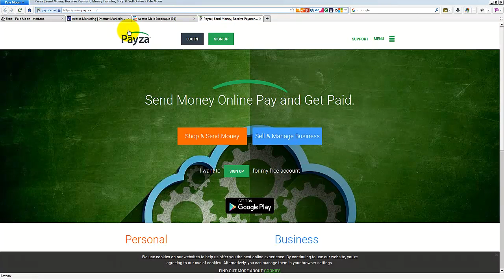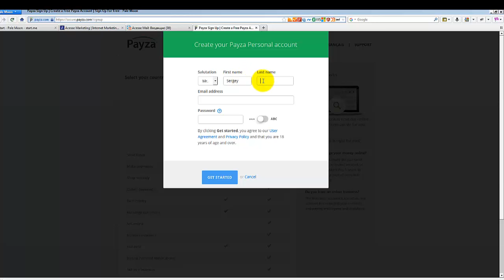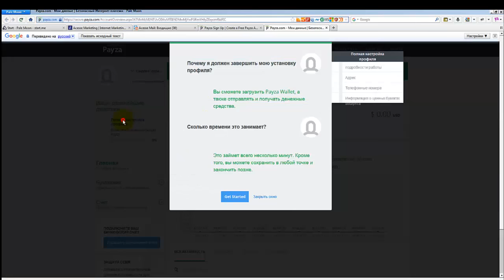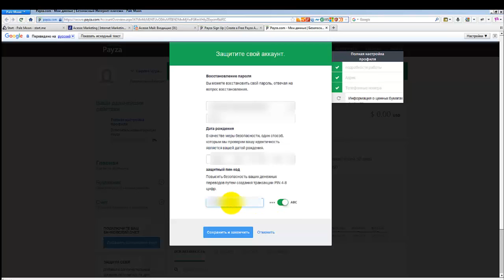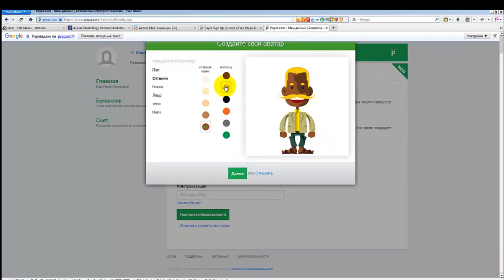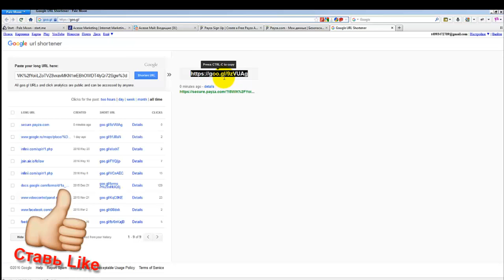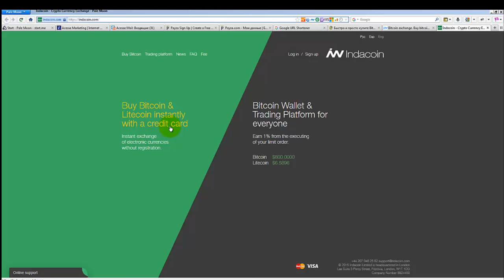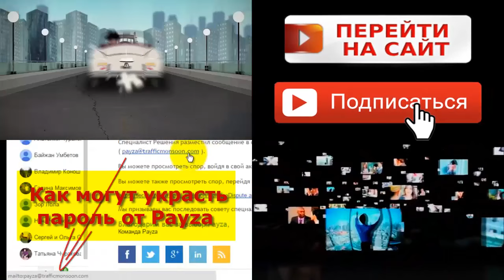Регистрация в Payza. Как Payza связана с криптовалютой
Регистрация в Acesse для бесплатного получения электронной почты с высоким уровнем шифрования ID 122924

00:00:00 В этом видео я хочу с вами поделиться информацией как зарегистрироваться в платежной системе payza 00:00:14 для того чтобы использовать Payza для оплаты и для вывода денег из компании Infinii.
00:01:17 И вам предлагается заполнить анкету там нужно выбрать вариант регистрации. Здесь есть разница в комиссионных
00:02:07 email адрес я буду использовать свой новый с высоким уровнем шифрования от Acesse Corporation
00:06:21 пишите адрес, пишите на английском языке, выбрали почтовый индекс сохранить и продолжить
00:07:20 написать и записать также ответ в блокнот. дата рождения в качестве меры безопасности
00:08:01 после настроить ваш профиль
00:08:43 настройка безопасности по транзакциям
00:08:52 Давайте попробуем сделать Аватар 00:09:08 тело человека можно сделать
00:09:37 все человечка сделали.
00:10:21 ваша учетная запись не требует проверки в это время вы можете продолжить использовать свой аккаунт. На депозит отправить и получать выводить средства. Проверка будет включена на вашем аккаунте как только вы отправите или получите в общей сложности 500 долларов. Давайте продолжим
00:10:53 добавить банковский счет. В принципе вроде как все. Дальше где взять вашу реферальную ссылку
00:11:11 ваша реферальная ссылка такая длинная. Выделяете, копируйте
00:13:23 Через криптовалюту
00:13:28 предлагается три варианта exhibitor
00:13:40 То есть как проверить удобная в использовании Bitcoin есть фактически Вы можете пополнить с помощью криптовалюты, если она у вас есть. Как пополнять? Я думаю здесь ничего сложного, если зарегистрироваться или каким-то образом отправить им на пользу скорее всего это будет обмен
00:14:11 Здесь тоже Bitcoin используется или вы как раз можете опять таки здесь зарегистрироваться и скорее всего
00:14:38 то есть вы можете пополнить Bitcoin напрямую с одной стороны кредитной карты
00:15:00 стоимость выбираете то что вам нужно установить на английском
00:15:35 Bitcoin
00:15:42 значит твой счет в payza насколько я помню он имеет номер счета вашей электронной почте снять средства можете отсюда
00:15:54 То есть вы можете вывести деньги на банковский перевод с помощью банковского перевода на еще один банковский перевод
00:16:20 На этом обзор по платежной системе payza я закончил. Если вам понравилось данное видео ставьте лайки, пишите комментарии. До скорой встречи пока

За более подробной информацией обращайтесь любым способом:

skype: churakov_sergey
Сергей Чураков